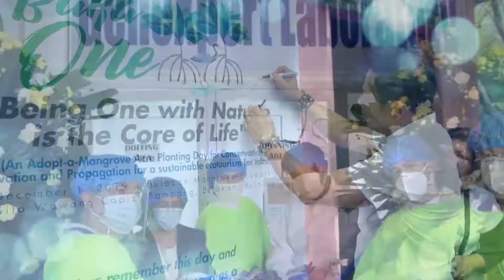Bulacan in a Minute: Ika-123 Anibersaryo ng Araw ng Unang Republikang Pilipino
In this episode of Galing Bulacan:

Ipinagdiwang ang "Ika-123 Anibersaryo ng Araw ng Unang Republikang Pilipino" na may temang "Unang Republikang Pilipino: Sandigan ng Nagbabagong Panahon" na ginanap sa harap ng Nuestra Señora Del Carmen Parish Barasoain Church kung saan panauhing pandangal si Gobernador Daniel R. Fernando na pinangunahan ang Pag-aalay ng Bulaklak sa bantayog ni Pangulong Emilio Aguinaldo na sinaksihan nina Bise Gob. Wilhelmino M. Sy-Alvarado, Gng. Rosario V. Sapitan ng NHCP, Punong Lunsod Gilbert T. Gatchalian, Pang. Punong Lunsod Noel G. Pineda at PCol. Rommel J. Ochave.